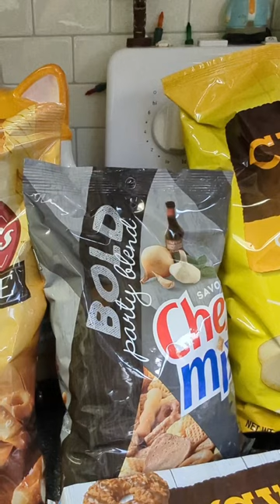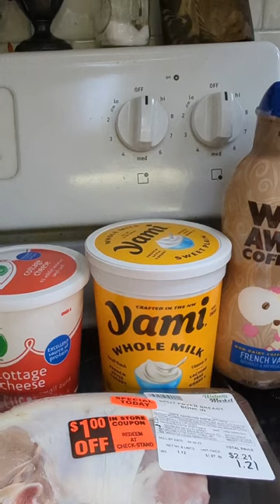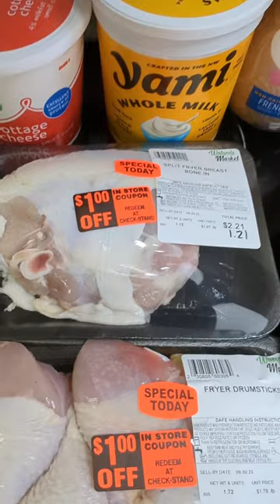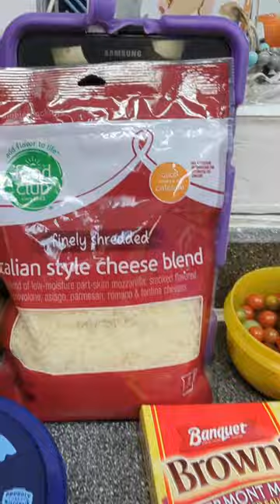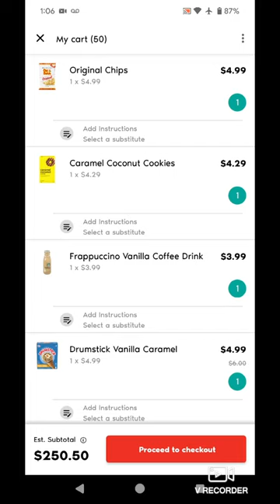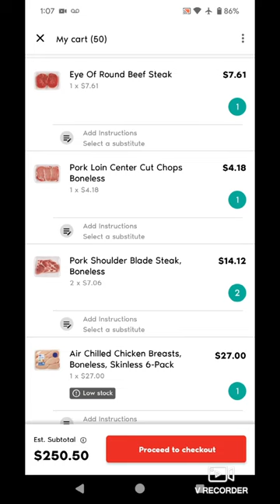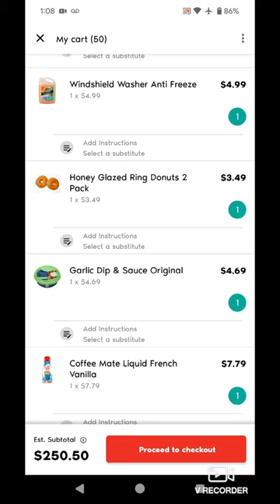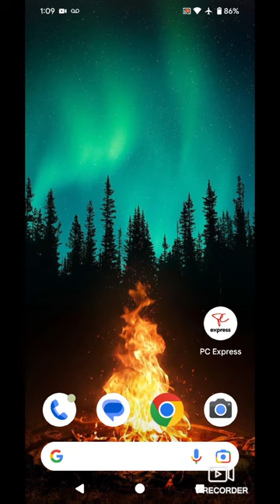Canadian Saving Money By Shopping In The US!